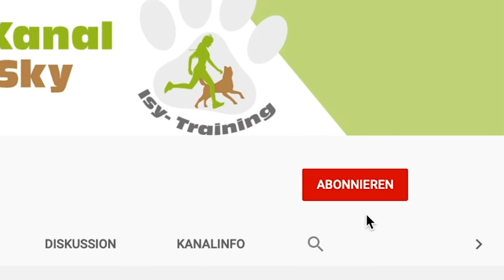Adventskalender 22. Dezember | Papier-Spiel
Am 22. Dezember lernt euer Hund, dass er die Leckerlsi suchen soll, die im Papier-Haufen versteckt sind. Isy zeigt euch in diesem Video, wie ihr dies dem Hund beibringt. Viel Spaß beim Trainieren!

isytraining.de

Wissenswerte Bücher über den Hund:

*Welpenschule: Das 8-Wochen-Training =
* Ausdrucksverhalten beim Hund =

* Wenn ihr auf diesen Link klickt und etwas kauft, unterstützt ihr mich und meinen Kanal damit, da ich eine kleine Provision erhalten und dieses Geld in besseres Equipment investieren. Preislich habt ihr KEINEN Nachteil ;-)